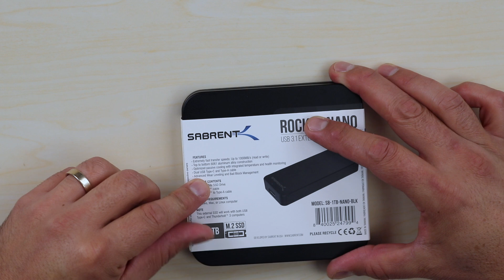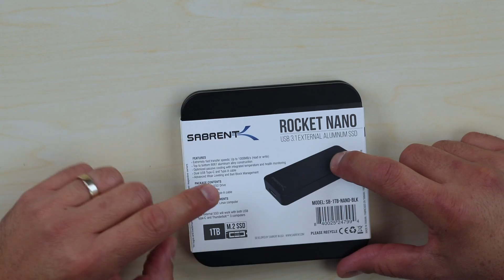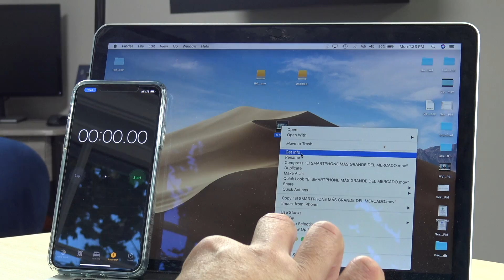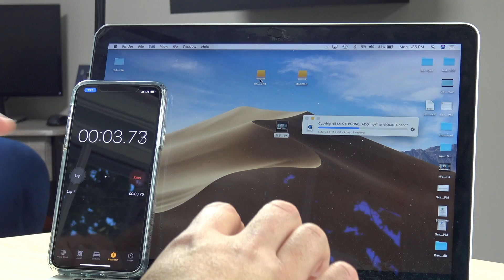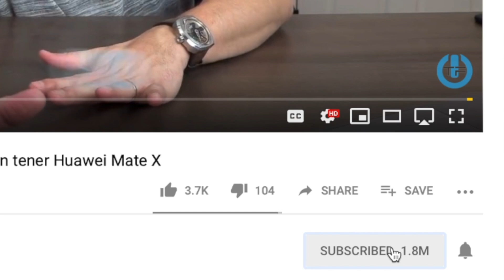Pequeño pero VELOZ , Small but fast Sabrent Rocket Nano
Este es uno de los productos que me resuelve mis problemas, es pequeño muy portátil y rápido, viene de la compañía Sabrent y su nombre es Rocket Nano, disfruten del video.

Dejar en claro que él link del producto es de afiliado cualquier compra que se haga por medio de ese link un % es compartido a Tecnofanatico, para su crecimiento y desarrollo.